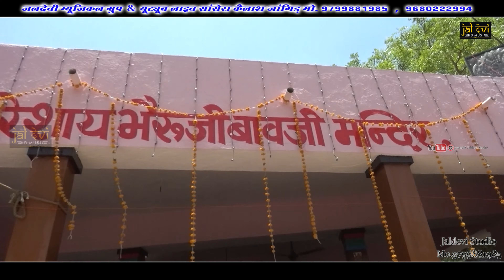Bheru Thara Bala Me | Bheru Puri Bhajan भेरू थारा बाला में अंतरियों Jaldevi Studio Satdhundiya Live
In this video we’ll walk you through:
Bhajan Bheruji

jaldevi studio
jaldevi studio live
jaldevi live

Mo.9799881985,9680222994